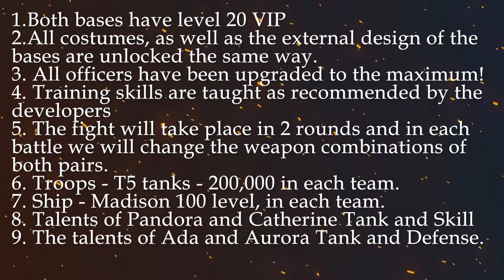Kiss of war | DUEL: Kathrine & Pandora vs Ada & Avrora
Congrats to the winner! Rewards will be sent on Monday!

KISS OF WAR
ANNOUNCEMENT OF THE CONFRONTATION
KISS OF WAR OFFICERS DUEL
OFFICER DUEL
Kathrine & Pandora vs Ada & Avrora
Bet to win 500 GOLD!

▼ Video timeline时间轴▼
0:00 start

▼ Tap4Fun Official Website公司网站：More interesting games are waiting for you to get ▼

▼ We are still recruiting YouTube video Content Creators我们依然持续招募创作者 ▼

▼ Welcome to the official Discord group of Kiss Of War▼

▼ welcome to find me here您可以在这里找到我 ▼
个人微信: Redamancy2188

Ps: Click the settings button in the lower right corner, you can translate the subtitles into various languages.
点击右下设置按钮，您可以将字幕翻译成各种您需要的语种。

▼  Other great videos, don't miss them! 其他不可錯過的精彩大片 ▼

BEST BASE DEFENSE IN KISS OF WAR | Making It Impossible To Be Zeroed! |  TIPS AND TRICKS 胜利之吻最好的防御

COMBAT IN KISS OF WAR |  Normal, Counter Attack and Skill Damage in KOW各类战斗模式讲解

10 Beginners' Mistakes That You Must Avoid Kiss of War 新手需要避免的十个错误操作

KISS OF WAR|Awesome Moment When Escort The Treasure In ROT(synced to the beat)  夺宝奇兵比赛护送宝物的精彩瞬间（音乐踩点）

Kiss of War is a war strategy game set in the late modern period. It tells a story about a group of charming women with different pasts fighting against the Invaders with allies. You will play as a Commander in the game. Train powerful troops and recruit beautiful female Officers to lead. Unite other Commanders to eliminate the Invaders and finally achieve world peace by establishing a stronger Guild!

1. Brand New Troop Control System
The game uses a new free control system that allows players to command multiple troops to march, garrison, and change targets and marching routes on the battlefield. Strong troops cannot prevail without excellent leadership and strategies!
2. Vivid War Scenes
We have created vivid cities and battlefields based on actual geography from the late modern Europe, including landmarks that people will recognize. Plus, we have also simulated the famous war machines used during the late modern period, which aim to bring you back to the era when legends emerged.
3. Real-time Multiplayer Combat
Fighting against real players is always more complicated and appealing than battling the AI. You still need help from other players, even when you're strong because you won't be fighting against one opponent. It could be an entire Guild, or even more.
4. Multiple Countries to Select
You can choose different countries to play in the game. Each country has its own Country Trait, and the combat units unique to each country are all famous war machines that served the countries throughout history. You can lead the army that you want in the game, and launch attacks on your enemies!